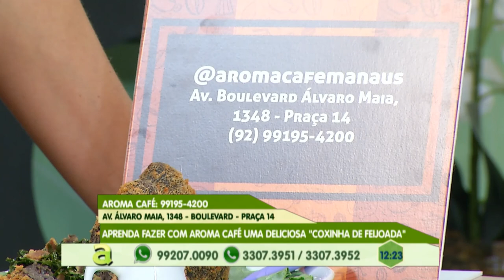Aprenda a fazer uma Coxinha de Feijoada com o Aroma Café Loung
02º BLOCO AGORA 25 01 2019 - Aprenda a fazer uma Coxinha de Feijoada com o Aroma Café Loung